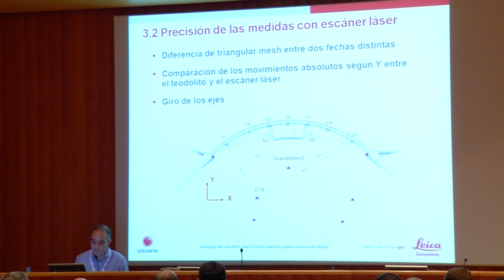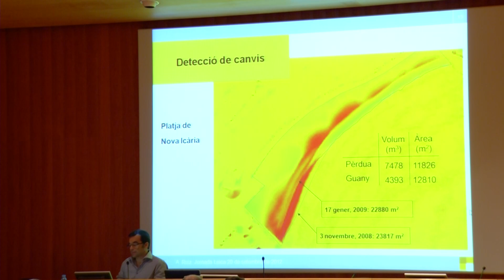Ventajas del uso del Láser Escáner para la captura masiva de datos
Jornada Técnica„
Sala de actos del Institut Cartogràfic de Catalunya
Video promocional
HDS User-Conference Spain September 2012